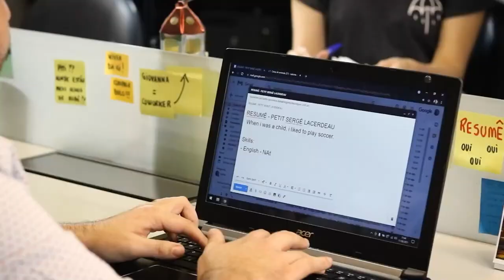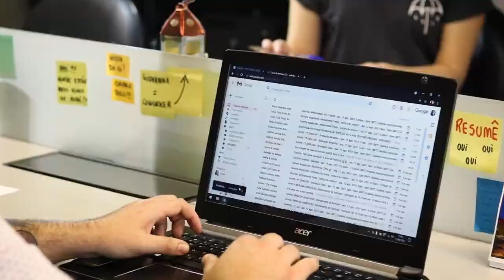3 coisas que você NÃO DEVE fazer ao escrever um CURRÍCULO EM INGLÊS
Já pensou, você encontra a vaga dos seus sonhos, tem as habilidades necessárias para conseguir o emprego, mas perde por causa de um currículo cheio de gafes?

O Serginho, nosso student preferido, acabou passando por isso, e precisou de ajuda para montar seu currículo! Sabe por quê? Porque ele não conhecia o Conquer English!

Se você não quer passar por isso também, clica aqui no link e vem conhecer o curso de inglês da Conquer

Vocabulary:
Skills: Habilidades
Résumé: Currículo
Native speaker: Falante nativo
Don't lie: Não minta
Successful: Bem-sucedido
Weather: Clima, tempo
Whether: Se
Witch: Bruxa
Which: que, em que, o qual, a qual
Just do it: Apenas faça
Double-check: Checar novamente
Curso de Inglês: Conquer

SOBRE A CONQUER
A Conquer Business School é movida pelo propósito de transformar a educação do Brasil. E como fazemos isso? Através de cursos, formações e pós-graduações fora do caixa, com uma metodologia de ensino mão na massa e pé na porta.

São mais de 80 cursos focados em soft skills e hard skills no Conquer Plus, e mais de 500 horas de conteúdo no Conquer English para alavancar a sua carreira.

Além das Pós-graduações em Liderança e Gestão em Tecnologia, Liderança e Gestão de Pessoas, Gestão de Projetos, Gestão Estratégica de Negócios, Marketing Digital, Business Intelligence & Analytics e Gestão Comercial e Vendas

Não seja quadrado. Seja triângulo!